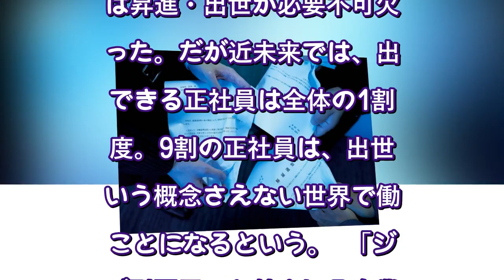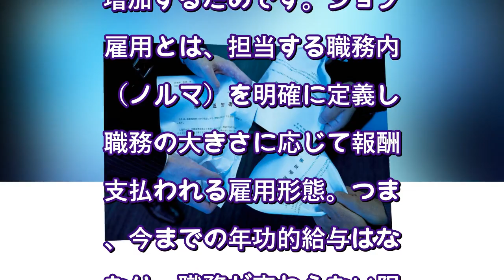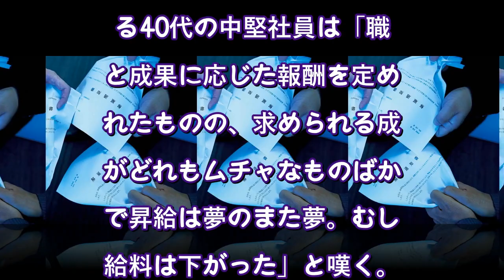「給料が上がる見込みは低い」“貧困正社員”が多数生まれる未来とは（週刊SPA!） - Yahoo!ニュース